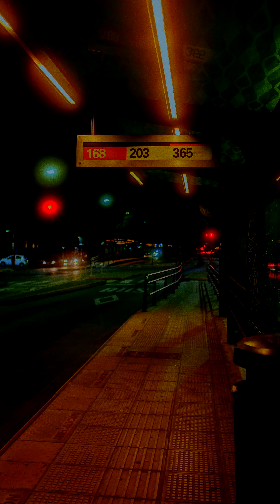Reneé - pistol baby.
pistol baby. · Reneé

pistol.

Producer: Reneé
Music Publisher: AÉNL
Music Publisher: Candice Reneé Thompson
Composer: Candice Reneé Thompson

credits
released March 31, 2022
license

AÉNL | RENEÉ
5830 Granite Pkwy #100-301